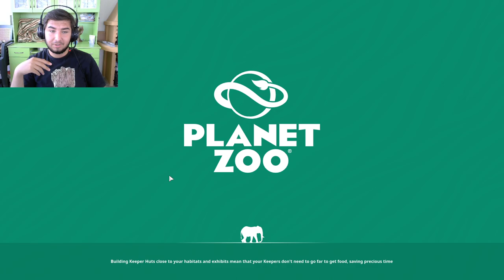Deve Kuşu Aldık... | Planet Zoo Franchise | Bölüm 24 TÜRKÇE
Planet Zoo
Hayvanat Bahçesi
Vahşi Yaşam Parkı
İndian peafowl
Ziyaretçi
Amerikan Bizonu
Exhibits
Animal Birth
Hayvan Doğumu
Red Panda
Giraffe
Zürafa
Zebra
Elephant
Fil
Flamingo
Sibirya Kaplanı